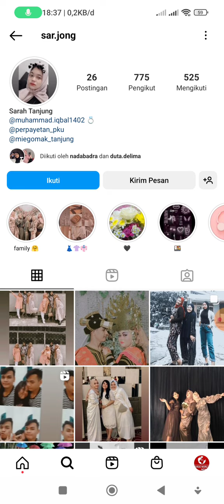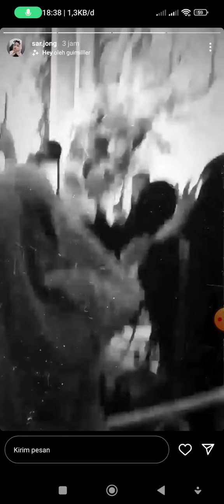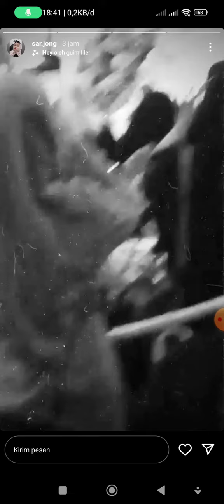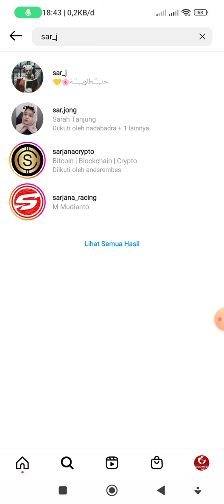Fiki nyanyi lagu yang belum Mimin dengar. apa ini singgle. Tugba belum live